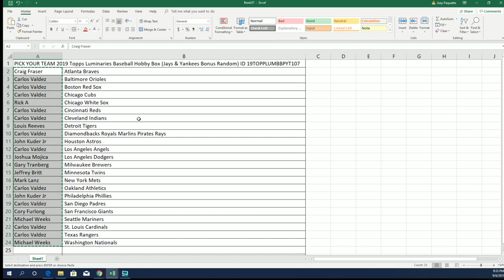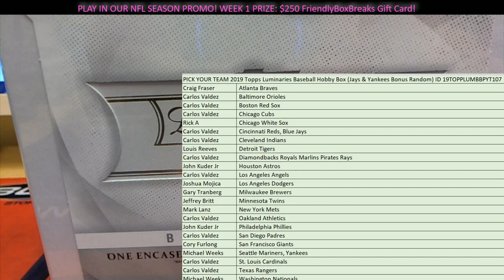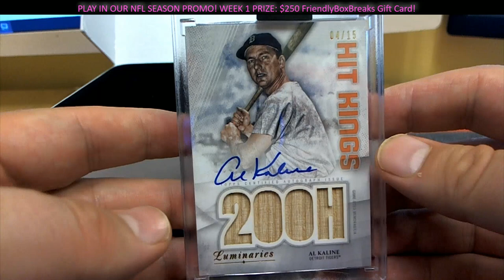2019 Topps Luminaries Baseball Hobby Box ID 19TOPPLUMBBPYT107